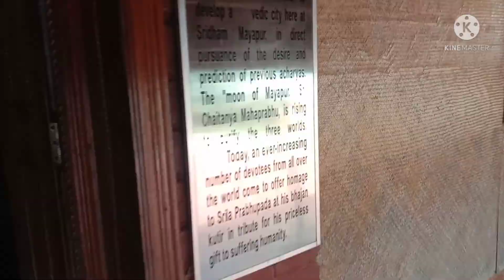গ্ৰাম থেকে সোজা মায়াপুর মন্দির 🙏🙏🙏